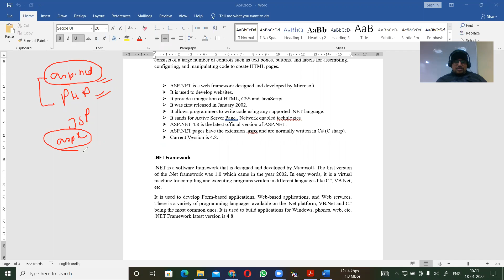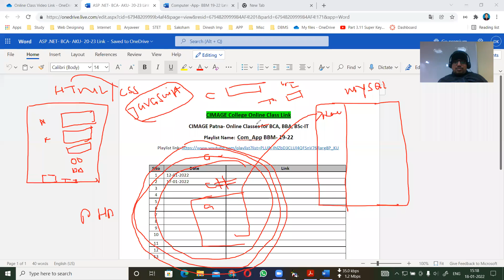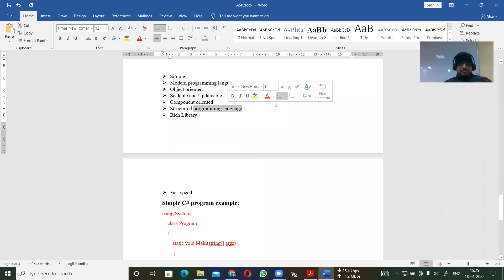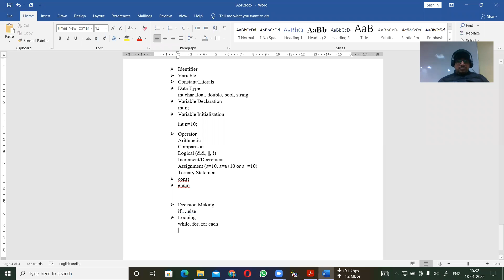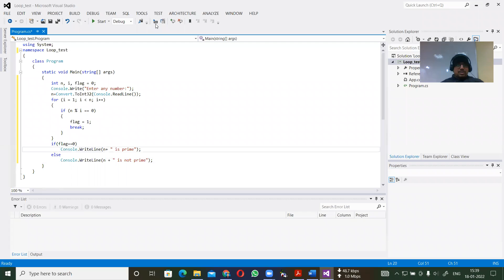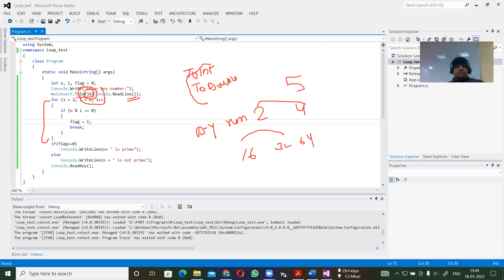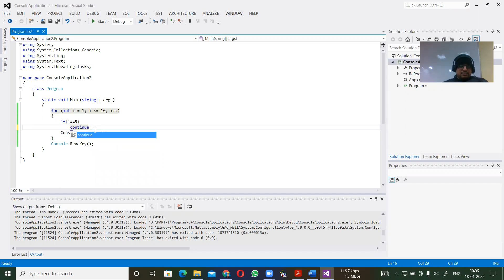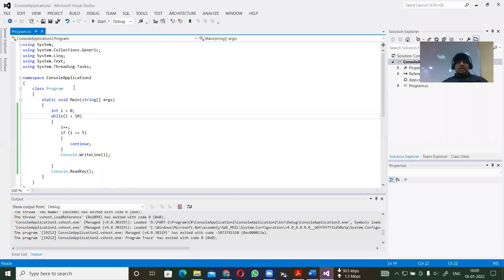ASP .NET 4: C# conditional & Looping statements, By Dinesh Kumar, Date: 18-01-2022